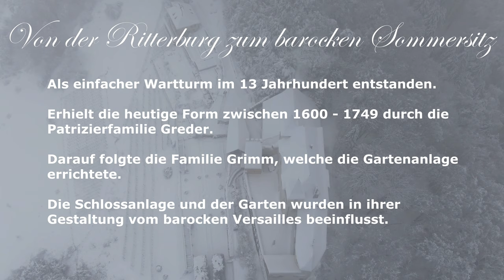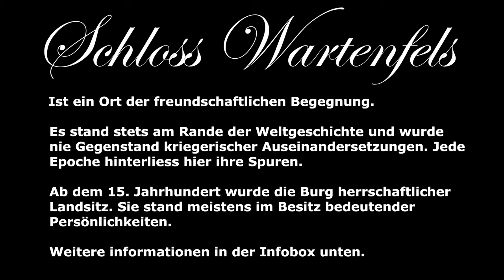Schloss Wartenfels in 4k, one shot / constant flow Flug, historische Infos (mehr in Infobox)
In diesem Video erwarten dich:
- Luftbilder
- Viel Schnee
- Das Schloss Wartenfels sowie etwas historischer Hintergrund dazu
- Zerbrochne Bäume und ein länger One shot Flug / constant flow.

Das Schloss Wartenfels ist als einfacher Wartturm im 13 Jahrhundert entstanden. Die heutige Form erhielt das Schloss zwischen 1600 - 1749 durch die Patrizierfamilie Greder. Die Schlossanlage sowie Garten wurden in ihrer Gestaltung vom barocken Versailles beeinflusst.

Weitere Informationen zu Schloss Wartenfels sind auf der Homapge zu finden

00:00 - 00:06 Inhalt
00:06 - 00:26 "Trailer"
00:26 - 00:48 Von der Ritterburg zum Sommersitz
00:48 - 02:02 Zerbrochenes Holz, Schnee & die Wartenfels
02:02 - 02:16 Informationen über das Schloss Wartenfels
02:16- 05:01 Constant flow / one shot flug